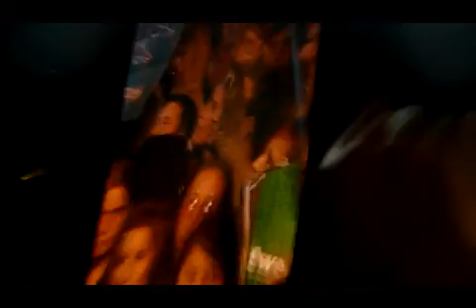A Trak Werchter 2011